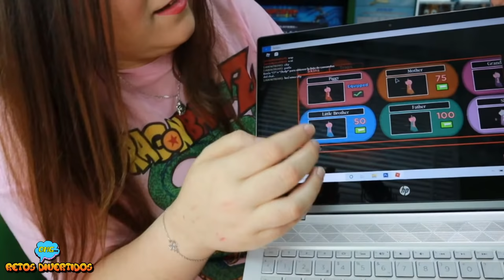🔴DIRECTO PIGGY 🐷 PIGGY ES MALVADA Jugando en directo a PIGGY Roblox 🔨 OMGame Retos Divertidos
En este vídeo vamos a estar jugando en directo a Piggy de Roblox en OMGame Retos Divertidos. Chiqui y Libi jugando Piggy de Roblox.

👍NO TE PIERDAS PIGGY IN REAL LIFE Jugamos Piggy de Roblox en la vida real con Hacker Piggy

👉 PUEDES ENVIARNOS TUS CARTAS, DIBUJOS Y REGALITOS A :

11405 Jerez de la frontera
Cádiz (España)